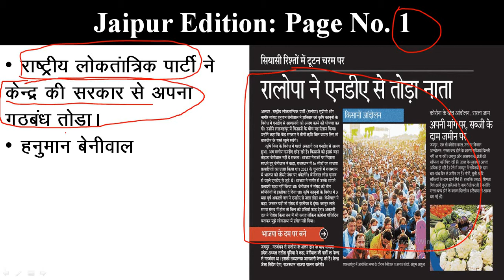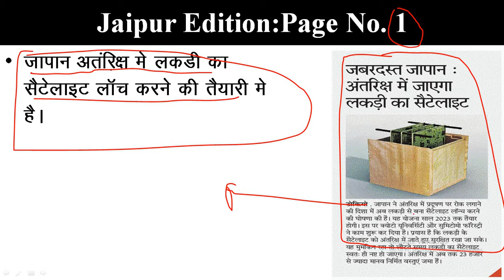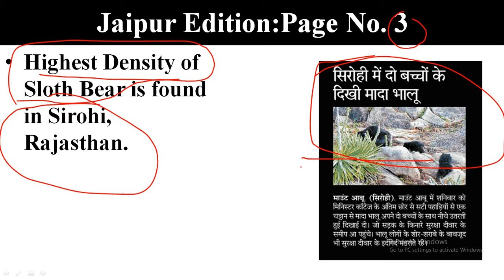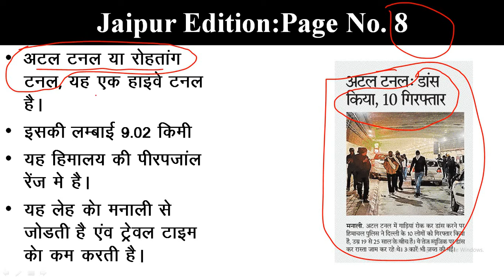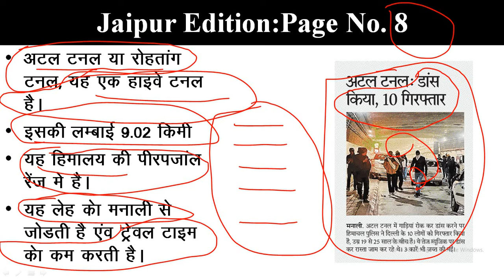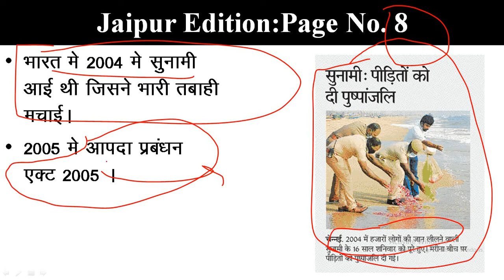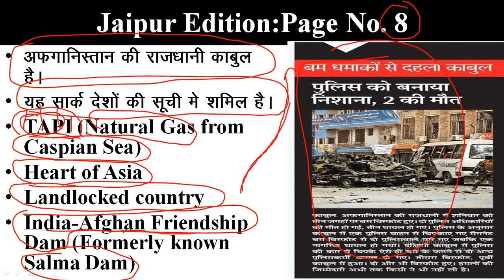Rajasthan Patrika Newspaper Analysis | 27 Dec. 2020 | Current Affairs | RPSC RAS Patwari